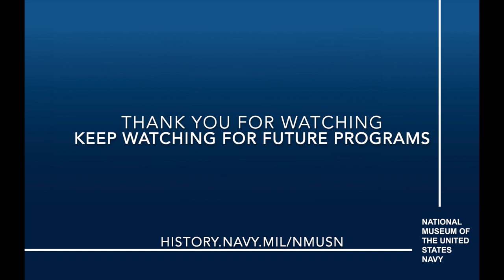US Navy Band Historian CPO Kevin McDonald PhD, Hispanic Heritage talk on "Bellsario "Jose" Conteras"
The OFFICIAL YouTube channel of the National Museum of the United States Navy.

Join Chief Musician, Kevin G. McDonald, Navy Music Historian & Head Archivist as he pays homage to Bellsario "Jose" Conteras.  His talk over Hispanic Heritage Talk.

The National Museum of the U.S. Navy, part of the Naval History and Heritage Command, is the only Navy museum to present an overview of U.S. naval history 1775 to the present.

This page is intended to provide updated content on the National Museum of the U.S. Navy. for more information.

While this is an open forum, it's also a family friendly one, so please keep your comments and wall posts clean. Not doing so will have the comment removed and your account banned from commenting on the NMUSN YouTube channel. We do not allow graphic, obscene, explicit or racial comments or submissions nor do we allow comments that are abusive, hateful or intended to defame anyone or any organization.

The appearance of external links on this site does not constitute official endorsement on behalf of the U.S. Navy or Department of Defense.scription

While this is an open forum, it's also a family friendly one, so please keep your comments and wall posts clean. Not doing so will have the comment removed and your account banned from commenting on the
NMUSN YouTube channel. We do not allow graphic, obscene, explicit or racial comments or submissions nor do we allow comments that are abusive, hateful or intended to defame anyone or any organization.

The appearance of external links on this site does not constitute official endorsement on behalf of the U.S. Navy or Department of Defense.